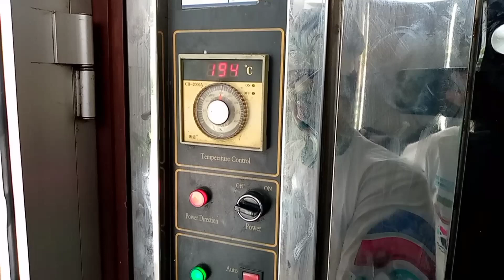Lahori Chicken Chargha | لاہوری چکن چرغہ | Spicy Chargha | Umi Chef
Hy !

AJ ki recipe Chicken Chargha hai jo cook ki jaye ge or ap ko bht pasand aye ge ye aik badshahi dish hai or mehmano ko b ye paish krayn un ko b bht psnd aye ge yaha sb countries ki recipes saakhye jati hain agay b bht c Lazeez dishes hain joray rahayn shukriya jazakaAllah 🖤..

( Chicken Chargha Recipe in English ) :-

         (Method for Marination):-

1) Chicken (1 Whole)
2) Red chili powder (1 Tbs)
3) Turmeric powder (half tbs)
4) Zeera dhania powder (1 Tbs)
5) Garam masala (1 Tbs)
6) Kishmeri red powder (half Tbs)
7) Nut Meg (1 pinch)
8) Cinnamon powder (1 pinch)
9) Chaat masala (1 Tbs)
10) Ajwain (1 pinch)
11) Lemon juice (4-5 Tbs)
12) Red food color (half pinch)
13) Ginger garlic paste (1 Tbs)
14) Oil (3 Tbs)
15) Salt As to taste
16) Yogurt (2 Tbs)

Mix well then whole chicken dip in it then
Stay 10 15 minutes.

   (چکن چرغہ بنانے کا طریقہ اردو مین):-

1) چکن (1 پوری)
2) لال مرچ پاؤڈر (1 چمچ)
3) ہلدی پاؤڈر (آدھا چمچ)
4) زیرہ دھنیا پاؤڈر (1 چمچ)
5) گرم مسالہ (1 چمچ)
6) کشمیری لال پاؤڈر (آدھا چمچ)
7) جائفل (1 چٹکی)
8) دار چینی پاؤڈر (1 چٹکی)
9) چاٹ مسالہ (1 چمچ)
10) اجوائن (1 چٹکی)
11) لیموں کا رس (4-5 چمچ)
12) سرخ کھانے کا رنگ (آدھی چٹکی)
13) ادرک لہسن کا پیسٹ (1 چمچ)
14) تیل (3 چمچ)
15) نمک حسب ذائقہ
16) دہی (2 چمچ)

اچھی طرح مکس کریں پھر اس میں پورا چکن ڈپ کریں۔
10 15 منٹ ٹھہریں۔

       (How to make) (کیسے بنائیں )

              (Method) (طریقہ ):-

Aik bowl layn us mn saray masalay dal kr chicken puri ko rakhayn us masalo mn or puri chicken pr lagayn achi tarha masalay phr 10 say 15 min tak wait krayn ta kay marinate achi trha ho jaye phr aik karahi layn us mn 1 ya dair cup oil daal kr marinate chicken ko kch fry kr layn phr bake krnay Kay leye oven mn Laga dayn baking time 45 min 25 degree celsius temperature pr phr nakalayn phr lemon upr lagayn or mazay say khain jazakaAllah 🖤..